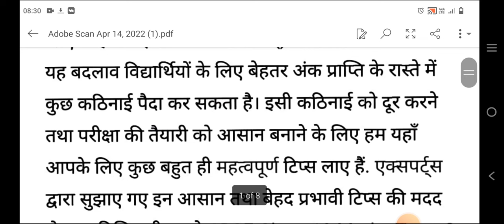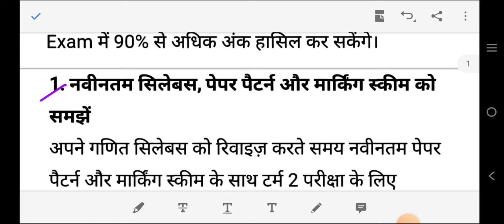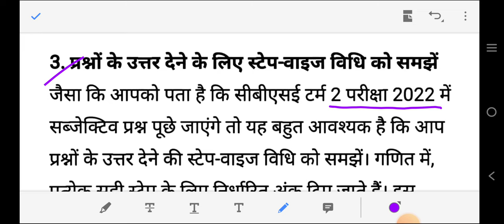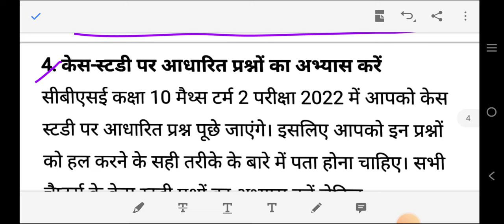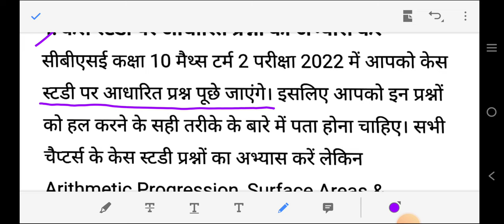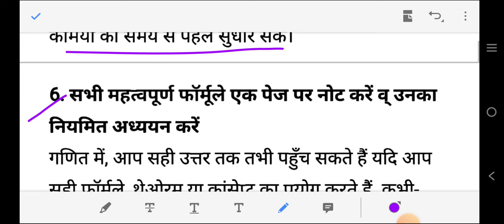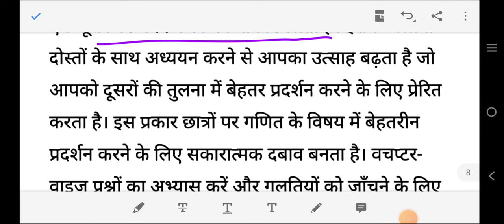HOW TO GET ABOVE 90% MARKS IN TERM 2 MATHEMATICS EXAM | CBSE | 7 TIPS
Video content---

7 effective tips to get above 90% marks in mathematics exam
Expert advice